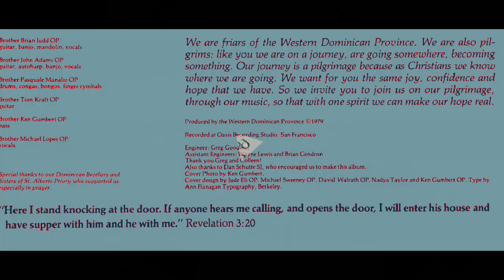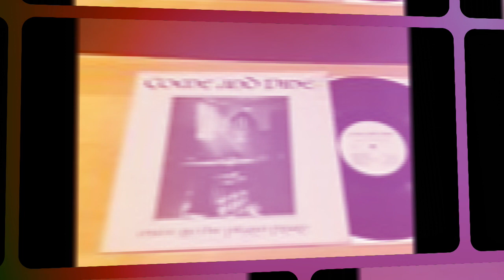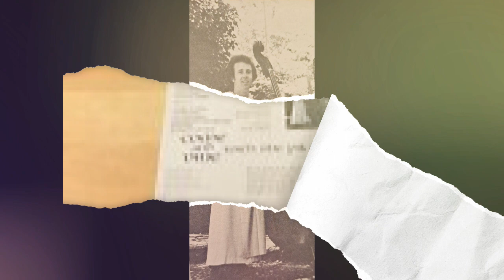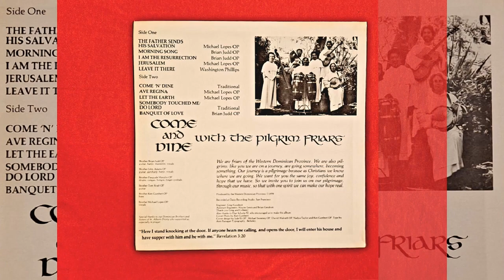Morning Song by The Pilgrim Friars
From Side 1 of the 1979 album, Come and Dine (Music by The Pilgrim Friars). This song was composed by Brian Judd OP. This group is comprised of friars of The Western Dominican Province, who are pilgrims on a journey. This record was produced in 1979 by the Western Dominican Province, and recorded at Oasis Recording Studio in San Francisco, CA. Brother Brian Judd OP: guitar, banjo, mandolin & vocals. Brother John Adams OP: guitar, autoharp, banjo, and vocals. Brother Pasquale Manalio OP: drums, congas & finger cymbals. Brother Tom Kraft OP: guitar. Brother Ken Gumbert OP: bass. Brother Michael Lopes OP: vocals. Special thanks to our Dominican Brothers and Sisters of St Albert's Priory, who supported us, especially in prayer.